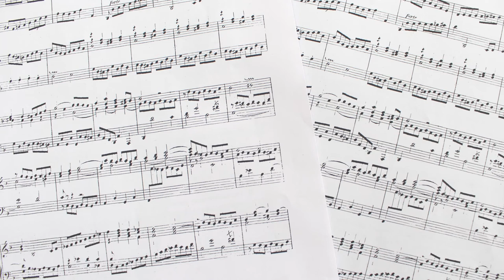Original Music Showcase: Radio Joia by Jeroen Batterink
An original composition written by our pro drum faculty - Jeroen Batterink from Amsterdam.

The mission of The True School of Music is to discover, educate and empower those in the realm of music by equipping them with the precise skills necessary to achieve excellence in musical expression and their careers, in a state-of-the-art environment that nurtures a symbiotic community.